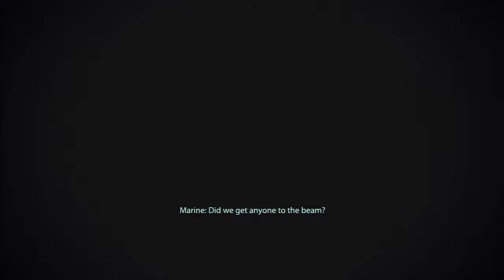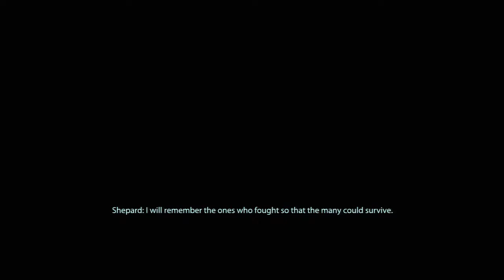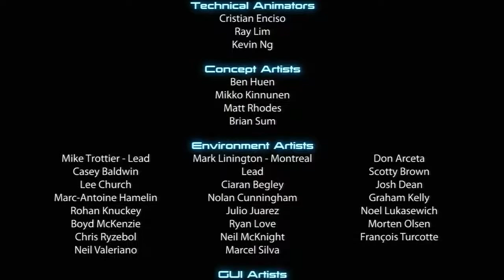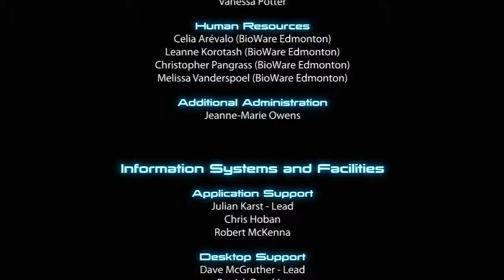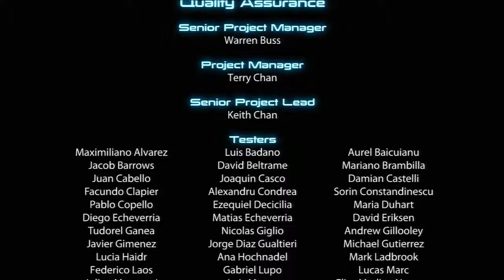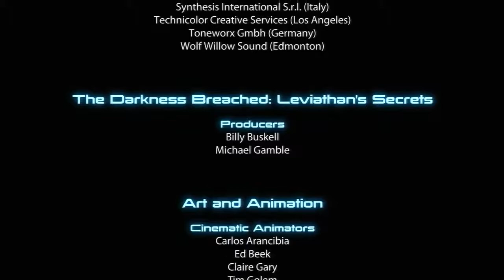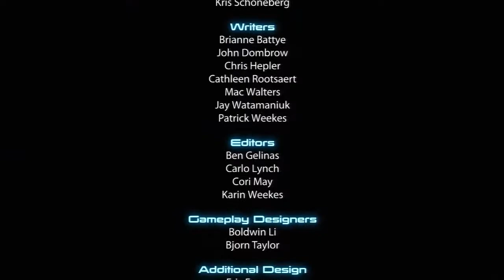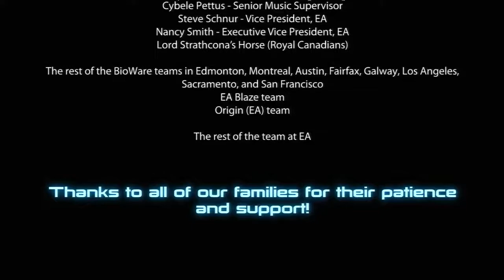Mass effect trilogy playthru 8 Sniperteam ME3 part 35 - Shepard the reaper